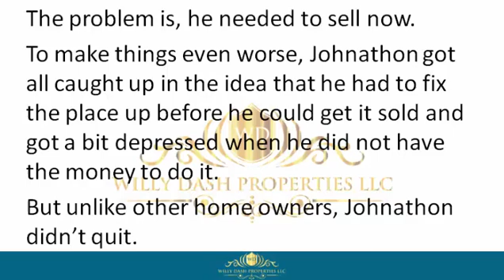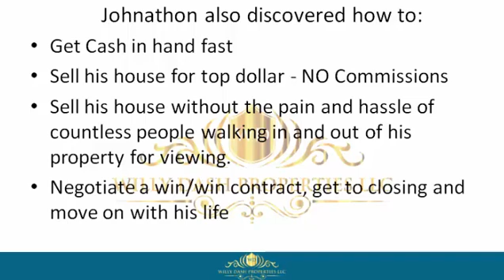how to sell my home in fort myers beach florida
how to sell my home in fort myers beach florida If you are looking for how to sell my home in fort myers beach florida, then watch this video to learn everything you need to know about how to sell my home in fort myers beach florida